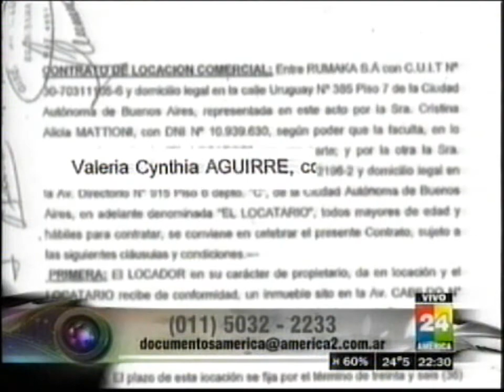Luisa Barbosa tras los boqueteros - Hockey Delivery - America 24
Hockey Delivery no se pierde una y es asi que camuflada como cronista de Documentos America, Luisa Barbosa fue tras la pista de los boqueteros que festejaron la llegada del 2011 choreandose las cajas de seguridad del Banco Provincia de Belgrano. Como la falta de Hockey nos da abstinencia, decidimos encontrar pasatiempos varios. Y sino miren a Luisa...